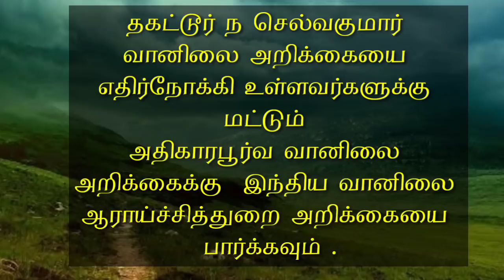selvakumar weather summary july 25 morning weather report